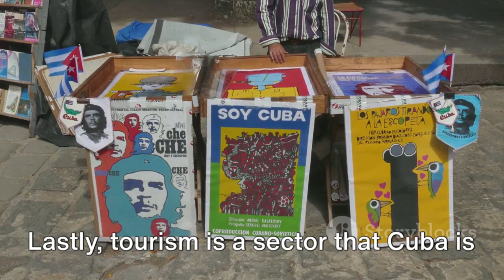Cuba: A Glimpse into the Future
In this insightful video, we delve into the potential future of Cuba by analyzing current trends and expert predictions. Join us as we explore the possibilities and challenges that lie ahead for this fascinating nation. Don't miss out on gaining valuable insights into what the future may hold for Cuba.

OUTLINE:

00:00:00 Provocative Opening
00:00:18 Timeline of Future Developments
00:01:39 Summary and Conclusion